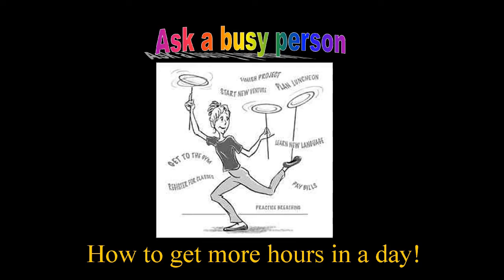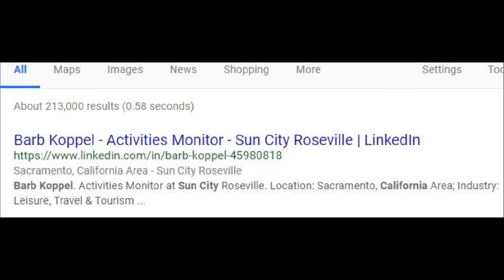Ask a Busy Person!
Time is elusive, here are ideas about how to slow down our time so we can enjoy our golden years.